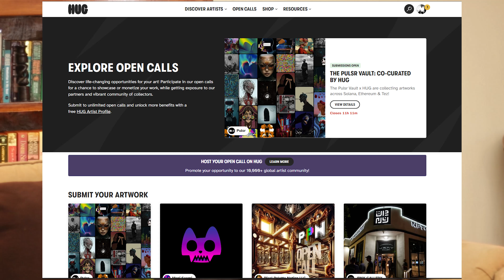Too late for H. New Year? 2023 Reflections| 2024 resolutions & rising femicide cases in the country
We officially start the year recapping on our most recent award by APVA, retrospcting on how 2023 was and how we set a good precedence and foundation for Podvise to thrive, touching on how 2023 as a year was in general.
Additionally, we speak on some of the resolutions we've set for this year, among them being introducing a new show called Flow & Tell.
We also touch on the rising cases on Femicide in the country, asking what way forward?